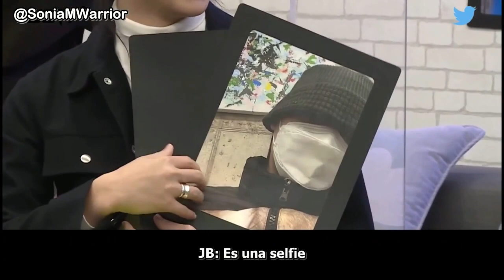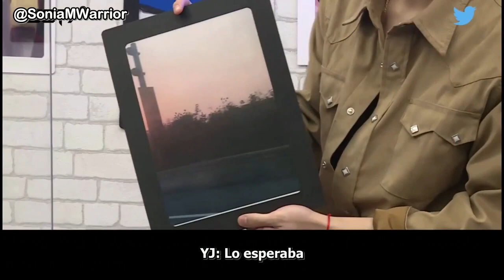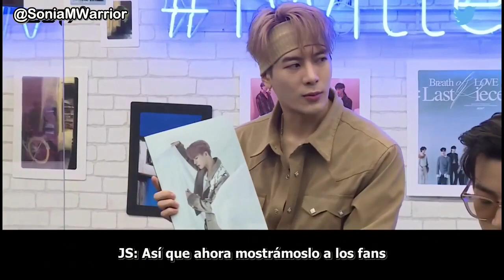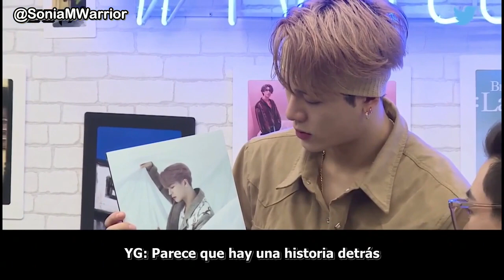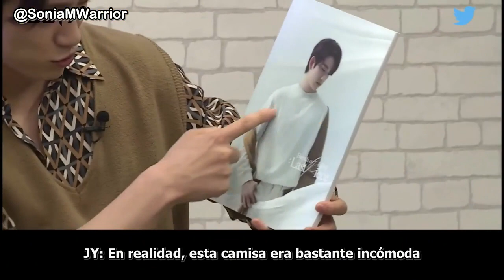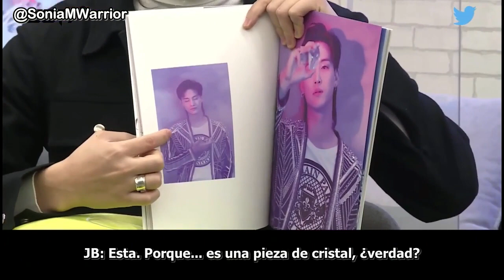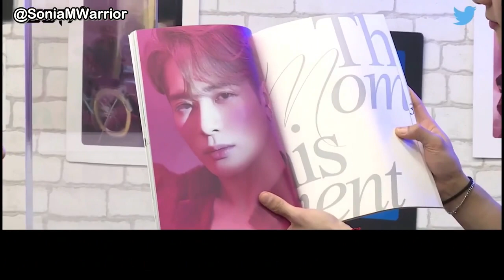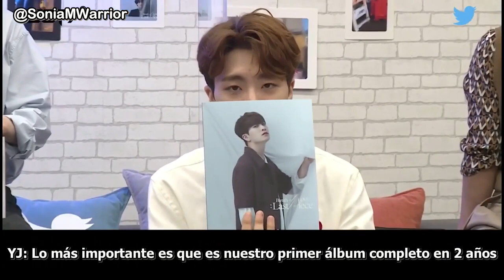[Sub Español] GOT7 Twitter Blueroom - Breath of Love: Last Piece 201130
[Sub Español] GOT7 twitter blueroom 201130
GOT7 programas en español